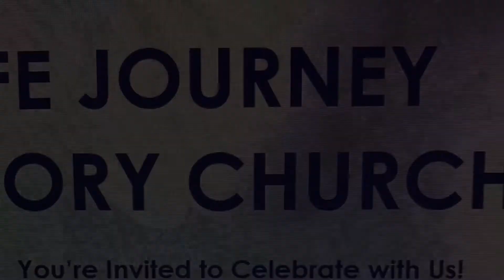The Real Christian Joy can’not be taken away from YOU p.1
Money can be taken away fron you but real Joy cannot be taken away from You.